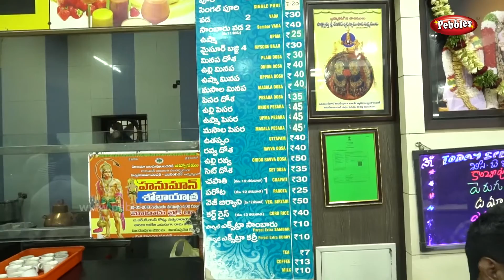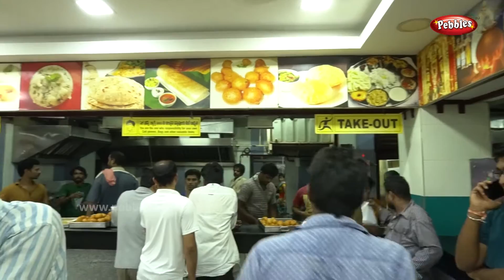Indian Street Food Tour in Vijaywada ||Sri Satya Sai Restaurant || Telugu Video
Street food is ready-to-eat food or drink sold by a hawker, or vendor, in a street or other public place, such as at a market or fair. It is often sold from a portable food booth,[1] food cart, or food truck and meant for immediate consumption. Some street foods are regional, but many have spread beyond their region of origin. Most street foods are classed as both finger food and fast food, and are cheaper on average than restaurant meals. According to a 2007 study from the Food and Agriculture Organization, 2.5 billion people eat street food every day.[2]